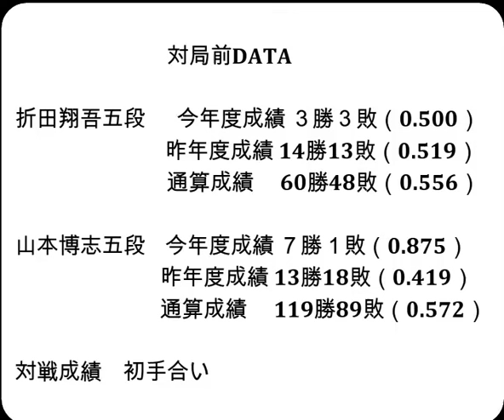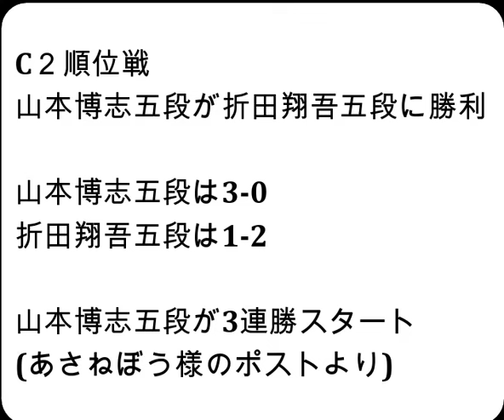将棋対局速報▲折田翔吾五段（１勝１敗）－△山本博志五段（２勝０敗）第83期順位戦Ｃ級２組３回戦[三間飛車]（主催：朝日新聞社・毎日新聞社・日本将棋連盟）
お知らせ
メンバーシップを始めました。

対局前DATA

折田翔吾五段  　今年度成績 ３勝３敗（0.500）

山本博志五段    今年度成績 ７勝１敗（0.875）

2024年8月1日の将棋対局情報(詳細は次の動画で随時更新!)

▲折田翔吾五段△山本博志五段
130手をもちまして、山本博志五段の勝ちとなりました。

8/1の対局予定と結果
▲山川泰熙四段（１勝１敗）△高野智史六段（１勝１敗）
▲杉本和陽五段（１勝１敗）△長谷部浩平五段（１勝１敗）
▲井出隼平五段（０勝２敗）△黒沢怜生六段（１勝１敗）
▲徳田拳士四段（１勝１敗）△高橋佑二郎四段（２勝０敗）
▲牧野光則六段（０勝２敗）△齊藤裕也四段（１勝１敗）
▲狩山幹生四段（２勝０敗）△渡辺大夢六段（０勝２敗）
▲高野秀行六段（１勝１敗）△宮嶋健太四段（１勝１敗）
▲井田明宏四段（０勝２敗）△遠山雄亮六段（１勝１敗）
結果
第32期銀河戦本戦Fブロック８回戦
[終局]▲都成竜馬七段△郷田真隆九段(勝)
第10期叡王戦段位別予選八段戦
[終局](勝)▲増田康宏八段△飯塚祐紀八段
[終局](勝)▲増田康宏八段△野月浩貴八段
[千日手]▲黒沢怜生六段△井出隼平五段
[終局](勝)▲小山直希四段△長岡裕也六段
[終局](勝)▲村中秀史七段△星野良生五段
[終局](勝)▲藤森哲也五段△伊藤真吾六段
[終局]▲安用寺孝功七段△池永天志六段(勝)
[終局]▲高橋道雄九段△谷合廣紀四段(勝)

8月19-20日  渡辺 明九段　 第65期王位戦七番勝負 第４局
8月27-28日  渡辺 明九段　 第65期王位戦七番勝負 第５局
  9月4日    永瀬拓矢九段　第72期王座戦五番勝負 第１局
9月10-11日  渡辺 明九段　 第65期王位戦七番勝負 第６局
9月24-25日  渡辺 明九段　 第65期王位戦七番勝負 第７局